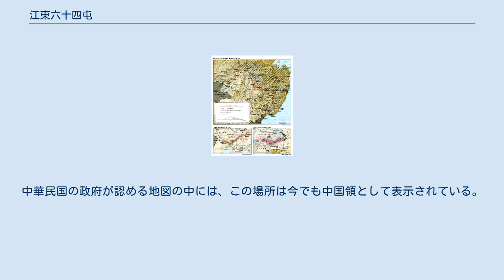江東六十四屯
中華民国・ロシア関係
台湾で発行されている中華民国地図。
黒竜江省北部の黒河のアムール川対岸に突き出た黄色の部分が「江東六十四屯」である 江東六十四屯（こうとうろくじゅうしとん）は、かつてアムール川（黒竜江）の左岸（東側）に広がっていた広さ3,600平方キロメートルに及ぶ中国人居留区である。
中国・黒竜江省黒河市の対岸にあるロシアの都市ブラゴヴェシチェンスク(海蘭泡)の南側（ゼヤ川より東）の一帯に64箇所の村落があったためこう呼ばれる。
清朝とロシア帝国の間で1858年に締結されたアイグン条約では、清の領土だったアムール川左岸の外満州はロシアに割譲されたが、黒河の対岸の「江東六十四屯」と呼ばれる地域には大勢の中国人居留民がいたため、アムール川左岸でもこの部分だけはロシア領ながら清の管理下に置かれることになった。
 中国東北部とロシア極東部の国境地図。
ブラゴヴェシチェンスク(海蘭泡)の南にある赤い色の地域が「江東六十四屯」 1900年（明治33年）、義和団の乱（中国側の呼称：庚子拳乱）が発生した際、義和団員の一部が黒龍江対岸のブラゴヴェシチェンスク（海蘭泡）（現ロシア・アムール州州都）を占領した。
かねてから満洲全域への進出を計画していたロシアは、義和団と列強とを相手にしている清国側は満洲情勢に関わる余裕がないと考えた。
 そこで、1900年7月13日、ロシアの軍艦ミハイル (Михаил) 号は河上より銃撃を開始し戦端が開かれた。
7月16日のブラゴヴェシチェンスク（海蘭泡）事件でコサック兵が混住する清国人約3,000名を同地から排除するために虐殺して奪還。
さらに8月2日から3日にかけての黒龍江・璦琿事件では、義和団に対する報復として派兵されたロシア兵約2,000名が黒河鎮に渡河上陸し、清国人を虐殺。
その結果、この時期に清国人約二万五千名がロシア兵に虐殺されてアムール川に投げ捨てられ、遺体が筏のように川を下って行ったという。
 これらの事件によって江東六十四屯から清国人居留民は一掃され、清の支配は失われることとなる。
 これらの事件と、これに続くロシアの東三省占領は、三国干渉以来高まっていた日本での対ロシア警戒感を一層高めることとなった。
アムール川から南下の機会を狙うのは、世界最大のロシア陸軍。
日本の世論は緊張し、反ロシア大集会が日本各地で開かれるに至った。
ロシアは次に朝鮮を蹂躙して日本へ侵略してくるに違いない、というのが世論の見方であった。
江東六十四屯の崩壊は『アムール川の流血や』という題名の旧制第一高等学校の寮歌にも歌われることとなった。
 中華民国の成立後、北洋軍閥や北京政府も、南京国民政府も、ロシアの江東六十四屯占領の合法性を承認しない点では一致していた。
以後中華人民共和国の時期も、ロシアの占領は合法的ではないとしながら問題を棚上げにしていた。
1991年以降、中国とロシアが長年の領土紛争に終止符を打つべくアムール川沿いの国境画定を行った際、江沢民総書記とボリス・エリツィン大統領による条約の中で、中華人民共和国は正式にこの地に対する主権を放棄すると承認した。
 なお、中華民国（台湾国民政府）は法律上は江東六十四屯に対する主権をまだ放棄していない。
中華民国の政府が認める地図の中には、この場所は今でも中国領として表示されている。